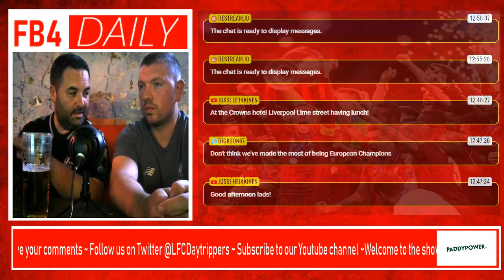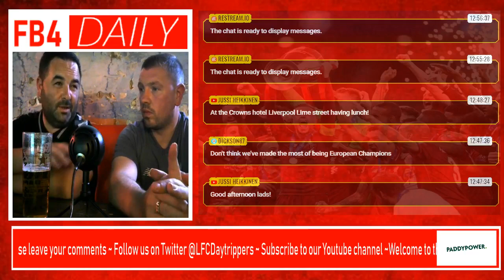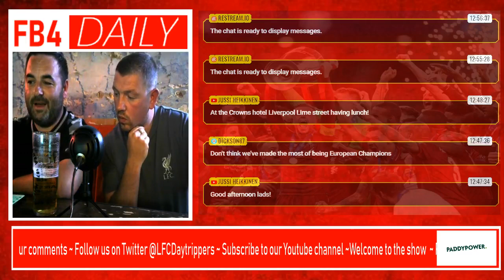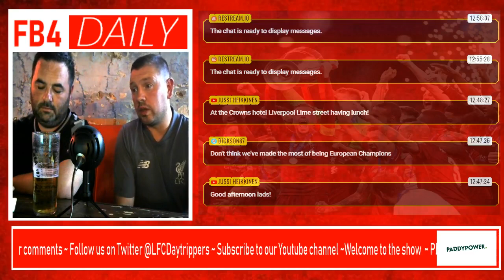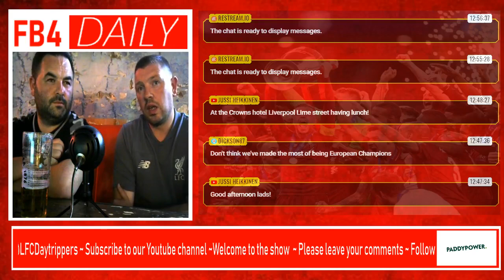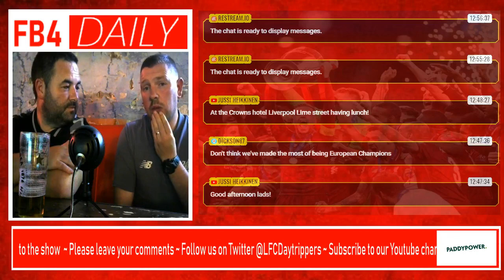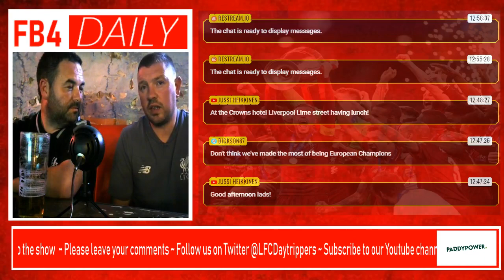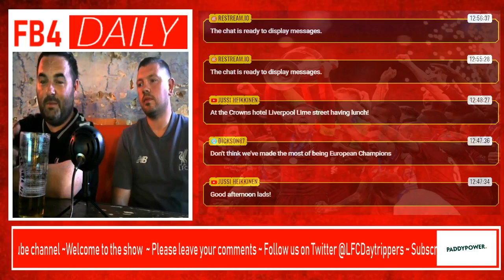FB4 Daily - Wednesday August 8th - Deadline day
Gav and Peter Phillips have a short chat about Liverpool not making a signing on deadline day and if that affects our confidence for the new season.